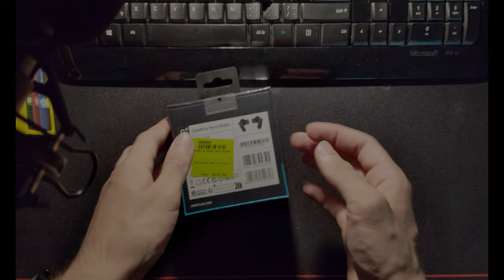oneplus earbud nord- ASMR UNBOXING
konečne sa mi podarilo spraviť takéto videjko dúfam že budem mať možnosť ich spraviť viac